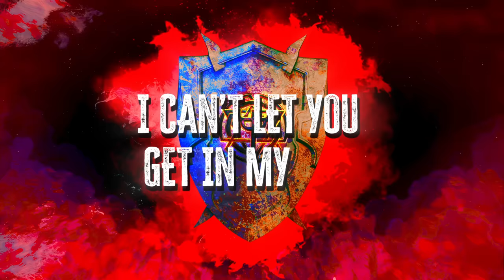Judas Priest - Trial By Fire (Official Lyric Video)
Lyrics:

Shot down in cold blood
Didn’t know my name
No-one understood
So I took the blame
Where I left my mark
When the system fell
You were in my grasp
Hid behind your veil

Bound and abused
Branded a liar
I have endured

Hang me out to dry
I broke every rule
Fell right in your trap
Played me for a fool
Catch you safe and sound
Tried to make you mine
Took this holy vow
Then you crossed the line

Bound and abused
Branded a liar
Falsely accused

Committed no crime
In my innocence
I have endured trial by fire
Life is so cruel and unbearable
Can’t let you get in my way
What i need now is a miracle
To get through the end of each day

Burden of guilt
Branded a liar
whipped and abused

Committed no crime
In my innocence